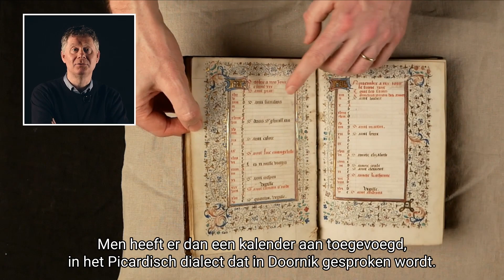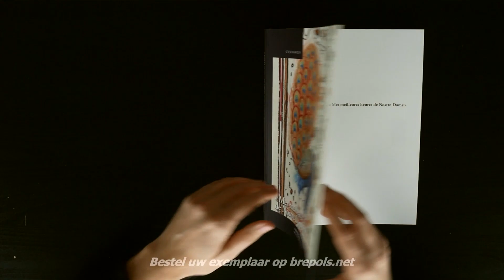Les Heures de la Tramerie NL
In december 2015 verwierf het Fonds Claire en Michel Lemay van de Koning Boudewijnstichting een luxueus getijdenboek dat de collecties van de gemeentelijke bibliotheek van Doornik, zwaar getroffen tijdens het bombardement op de stad in mei 1940, zou gaan verrijken. Het Tramerie Getijdenboek werd in Parijs besteld maar bleef lange tijd onafgewerkt. Het werd pas in het eerste kwart van de zestiende eeuw in Doornik versierd en geïllustreerd. Dit handschrift maakte het mogelijk om het oeuvre te reconstrueren van een tot nu toe onbekende miniaturist, de Meester van Hughes de Loges. Onze collega Dominique Vanwijnsberghe heeft nu een monografie over hem gepubliceerd in de reeks Scientia artis.